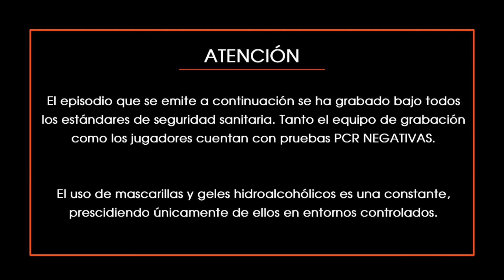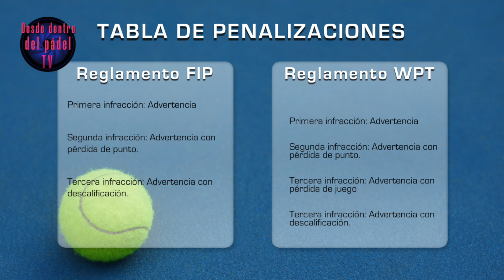✅HONORIO, juez árbitro de WPT, 🗣RESPONDE a todas VUESTRAS CURIOSIDADES✌️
HONORIO GARCÍA, JUEZ ÁRBITRO WPT - Desde dentro del pádel TV